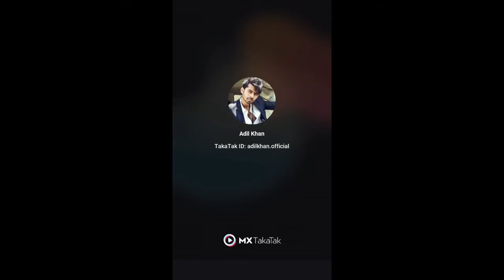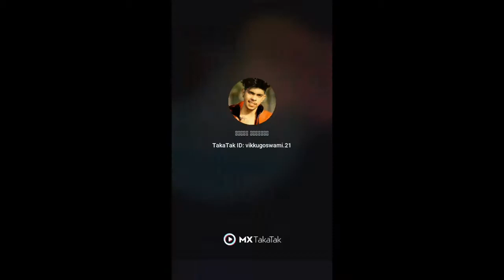Snack video | snack couple video | snack comedy video | tik tok video | moj video funny video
Official tags-
funny video ,comedy video ,latest video, status video, entertainment video,